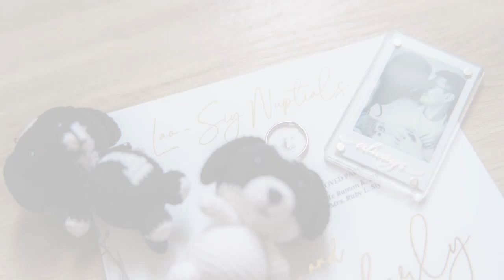Seda Vertis Wedding of Kevin & Kim | Onsite Photo slideshow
Follow Peach Frost Studio on Facebook, Instagram and Bridestory.